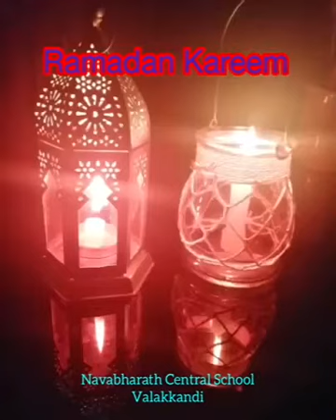Life Changing Good Deeds :- Every Muslim Must Do Daily -Hifza Nissam Class 1